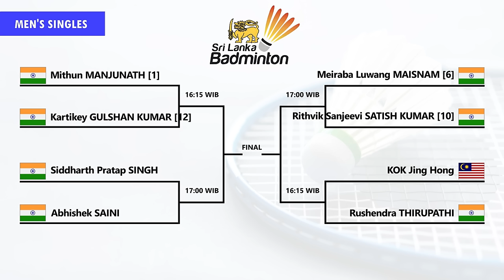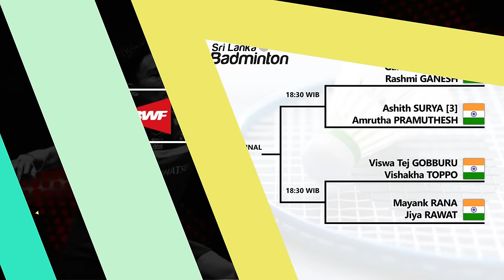Draw & Jadwal Perempat Final Sri Lanka International Challenge 2024. Besok Mulai Pukul 15:30 WIB